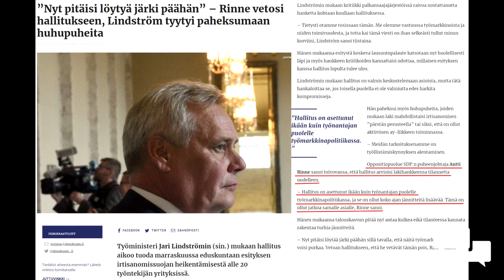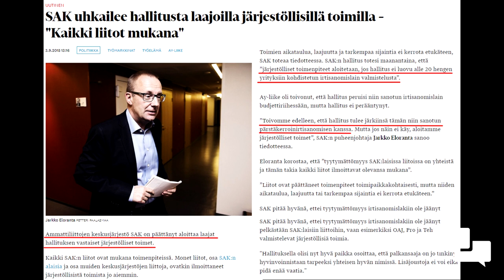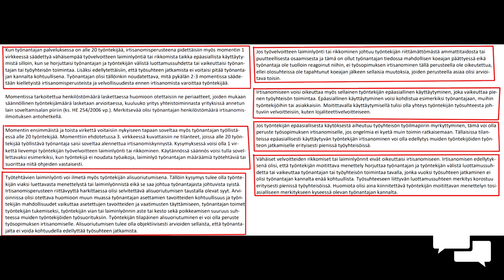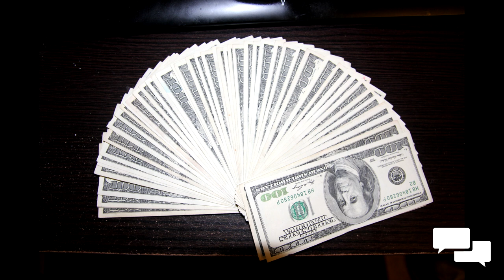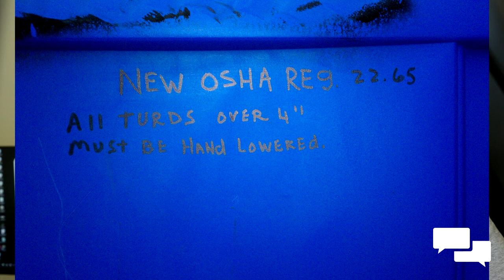AY-liike ristiretkellä demokratiaa vastaan